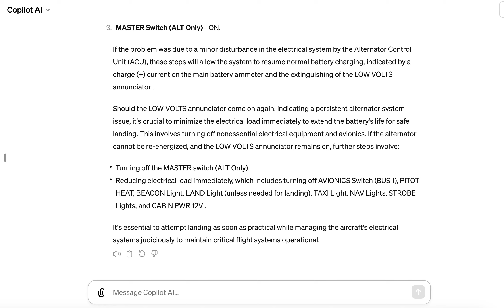Robometrics® Copilot AI for Cessna® - Alternator Failure/Cessna® 182T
Demo query "Checklist for alternator failure in a Cessna 182T"

Copilot AI for Cessna® is a digital assistant designed for General Aviation pilots flying Cessna® aircrafts, leveraging large language models (LLMs) to provide instant access to the vast knowledge contained within aircraft Pilot Operating Handbooks (POH).